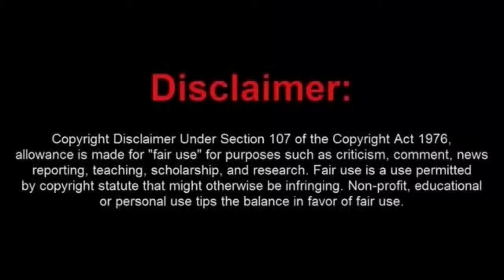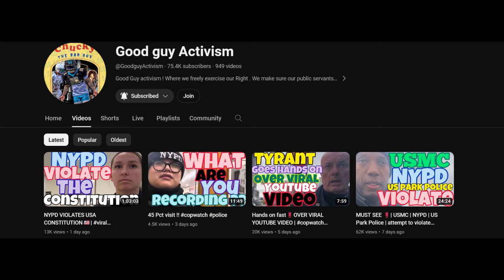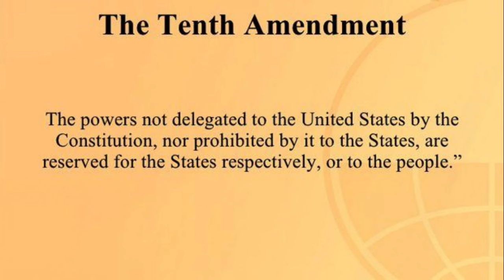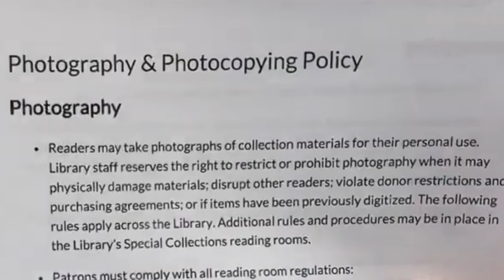Frauditor Vampire Dave Creates Problems at The Library and Gets Trespassed